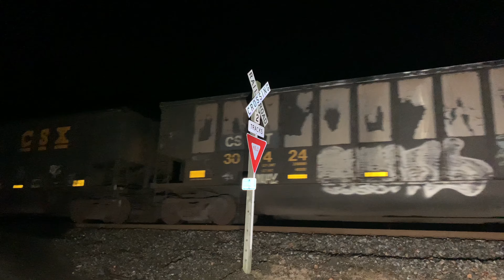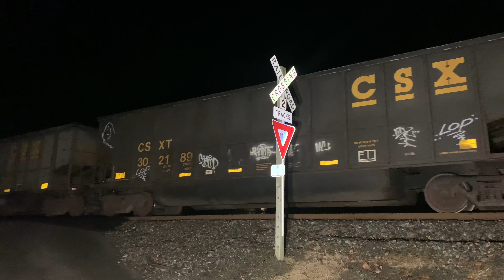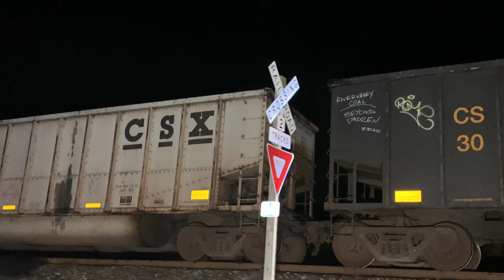Awesome U912 Wagner siding ST70AH trailing and CSXT 439 spirit of Birmingham trailing and YN2 leader